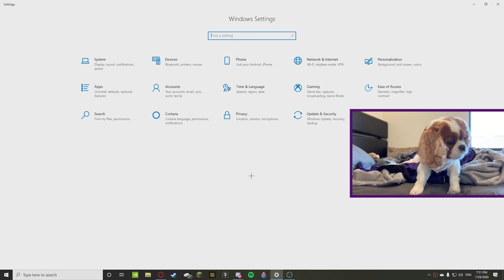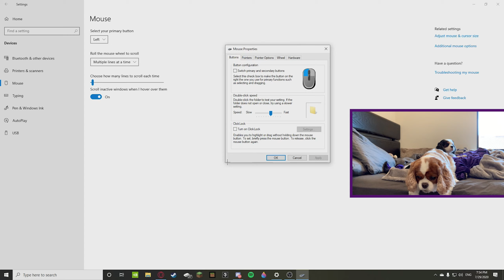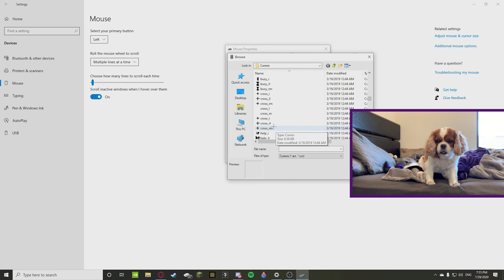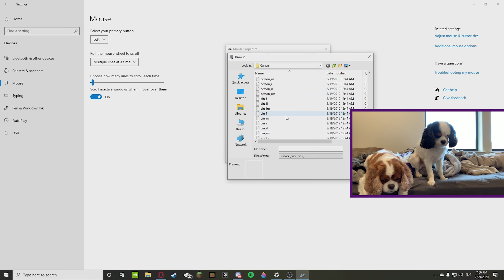Want a different Windows Cursor? Here.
This video was actually pretty fun to make, as I like switching things up and personalizing stuff!